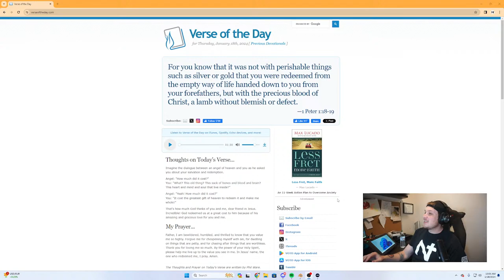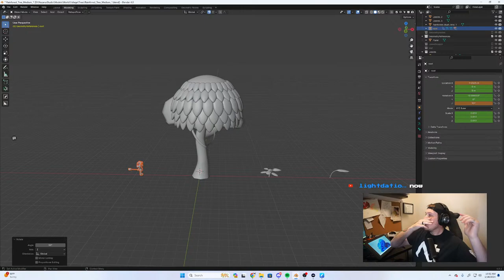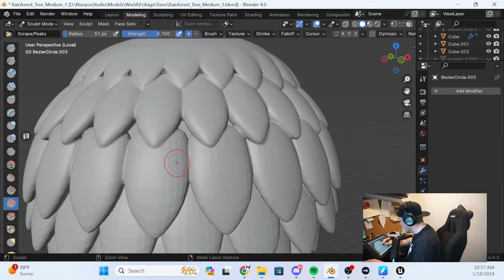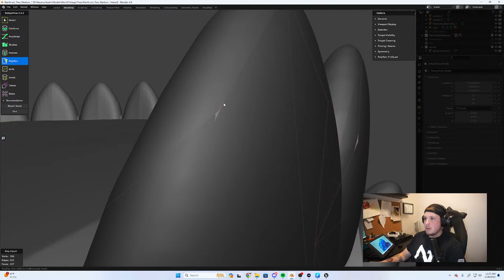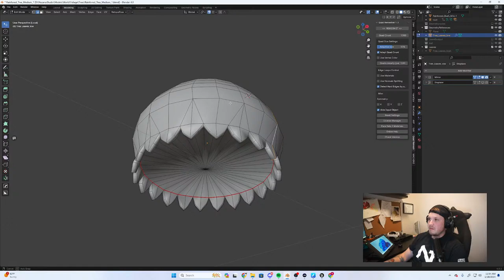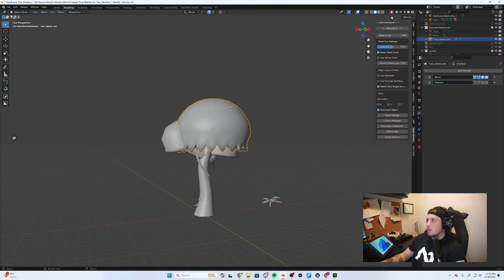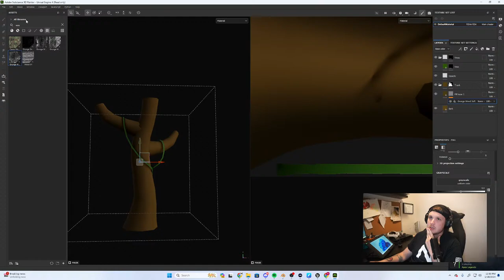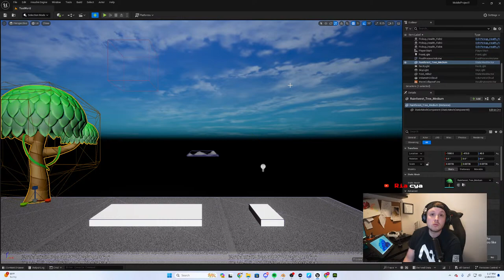Christian Game Development || Environment || Blender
Working on Two Title
Judah and Friend : Mobile
Lion of Judah : PC

Due to time constraints and issues Lion Of Judah has been postponed until the development of Judah and Friends is complete.
Currently working on animations and vaulting.